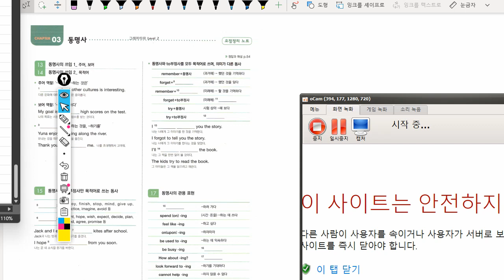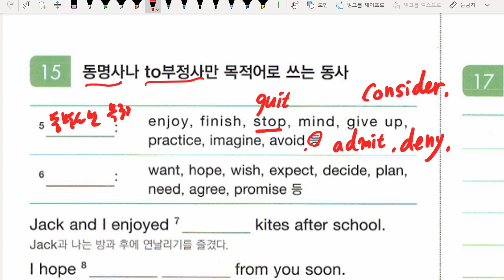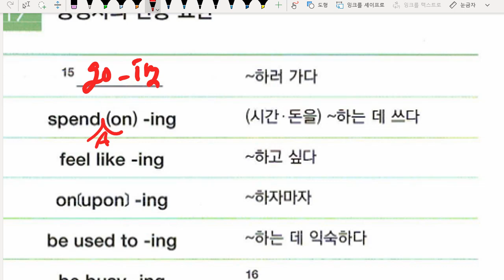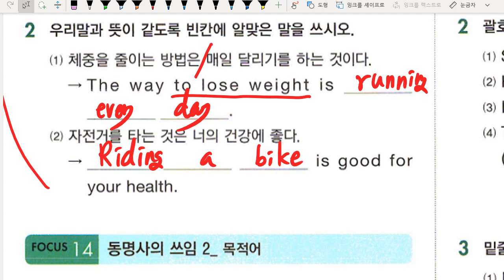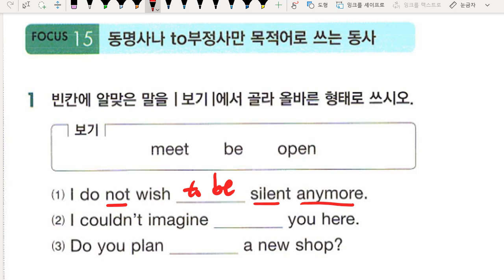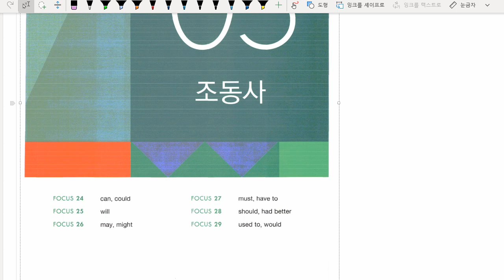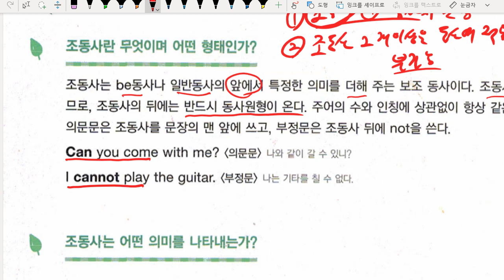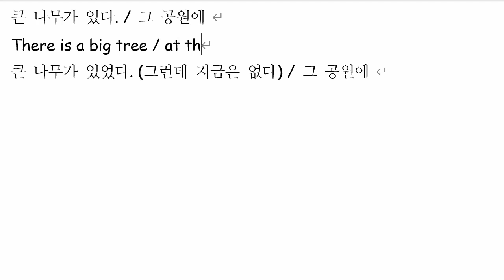중2 2022 01 07 문법 동명사